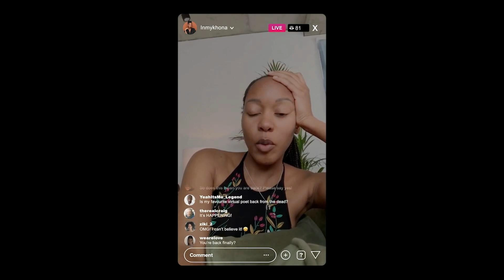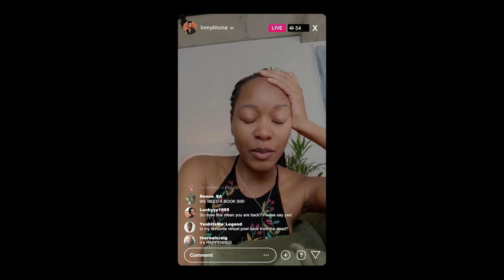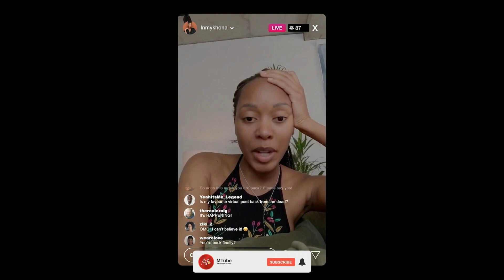4 Twisted Tales: Unveiling the Hyperlink Movie (Spoiler Free Review)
Welcome to CineTech! In this episode, we're unveiling the 2024 drama film "Hyperlink" with a comprehensive, spoiler-free review. Directed by the talented quartet of Mzonke Maloney, Nolitha Mkulisi, Julie Nxadi, and Evan Wigdorowitz, this film dives deep into the complex interplay between personal identity and the digital world.

Watch as we explore:

A brief yet captivating overview of the plot, highlighting key events and themes.

In-depth analysis of the stellar performances by Leon Clingman, Adrian Galley, Tessa Jubber, and Alice Lazarus.

Insightful commentary on the film's direction, cinematography, and visual storytelling.

A critique of the sharp and innovative screenplay, with a focus on dialogue, pacing, and character development.

Examination of the underlying themes and social commentary on the internet's impact on personal identity and relationships.

Technical aspects such as sound design, editing, special effects, and overall production quality.

Comparison to other films in the drama genre, showcasing "Hyperlink's" unique narrative structure and thematic focus.

"Hyperlink" intertwines four interconnected stories that reflect the pervasive influence of the internet on our lives.

From a Christian convert preparing for his spiritual rebirth, unaware of his daughter's social media declaration of his death, to a schoolgirl's private life unraveling due to an online influencer classmate.

Witness the struggles of a divorced man trying to prove his worth as a father and a poet risking her relationships for social change. Through humor, suspense, and sharp social criticism, "Hyperlink" offers a multifaceted portrayal of a society dominated by idealized projections of the dreamt self.

Don't miss:

Our personal opinion and honest reactions to the film.

A final verdict on whether "Hyperlink" is worth your time and who it's best suited for.

If you enjoy our review, please support CineTech by giving this video a thumbs up, subscribing to our channel, hitting the notification bell, and sharing this video with your friends, family, and on your favorite websites.

Your support helps us bring you more in-depth reviews and content.

00:00 Introduction
00:32 Summary
01:25 CineTech
01:44 Acting
02:20 Direction
02:55 Screenplay
03:28 Themes
04:11 Technical Aspects
04:50 Comparison
05:24 Personal Opinion
06:34 Conclusion